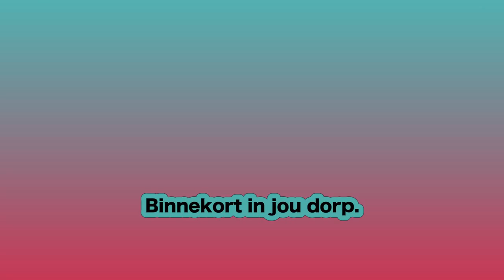%27Uitgevang%21%27%20lokprent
With actors such as Jady Heyns (Ballade vir ‘n Enkeling), Angelique Gerber (7de Laan / Boer Soek ‘n Vrou) Vilje Maritz (Binnelanders / Platteland) and Lindie Stander (Binnelanders) the new hidden camera movie “UITGEVANG” promises to be rip roaring laughing experience. For the past three decades the South African public have been treated by hidden camera movies only to find out later that some of the scenes in the movie were staged!!! This film wishes to set a new standard for hidden camera where all the reaction is real and pure South African!!